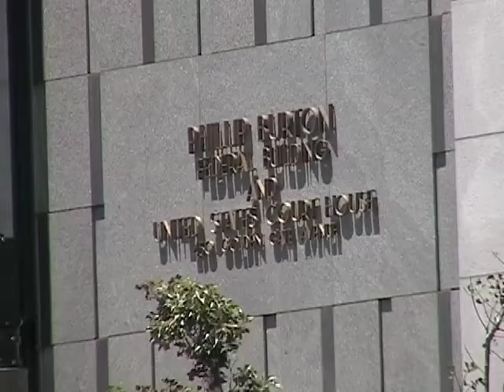Jul '11, 5/6 Proposition 8 Vacate Request, Outlook Video